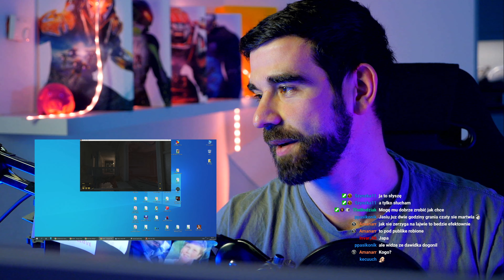Half-Life: Alyx #4 - Superbroń, supergrzybnia